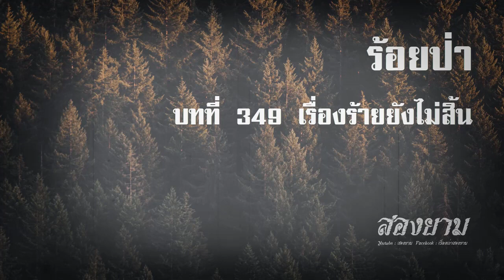ร้อยป่า บทที่ 349 เรื่องร้ายยังไม่สิ้น | สองยาม